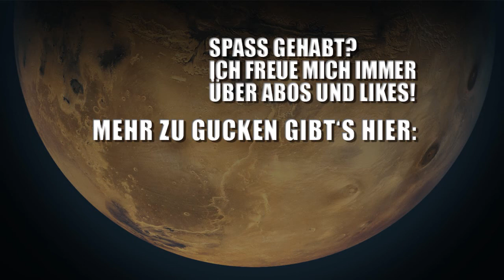RimWorld Beta 18 deutsch ⭐ Die Nachbarn werden sickig | LET'S PLAY 09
Let's play RimWorld Beta 18 deutsch: So langsam werden meine Stammesnachbarn richtig sickig - gleich zwei Kämpfer schauen bei meiner kleinen Kolonie vorbei und wollen Ärger machen ...

⭐⭐⭐NEU: STEAM-GRUPPE "Nerd-Gedanken & Friends"⭐⭐⭐
Diskutiert mit mir über aktuelle Let's Plays, lernt neue Leute kennen und verpasst keinen Livestream mehr durch die Steam-Ankündigungen!

"RimWorld" ist ein Indie-SciFi-Kolonie-Survival-Spiel von Ludeon Studios, bei dem man durch eine selbst gewählte, intelligente Erzähler-KI verschiedene Events präsentiert erhält, die für die eigene Kolonie positive oder auch negative Auswirkungen haben können. Ziel ist es, Gefahren zu überleben und die Kolonie nicht nur autark zu machen, sondern auch ein Raumschiff zu bauen, mit dem man den Planeten verlassen kann.